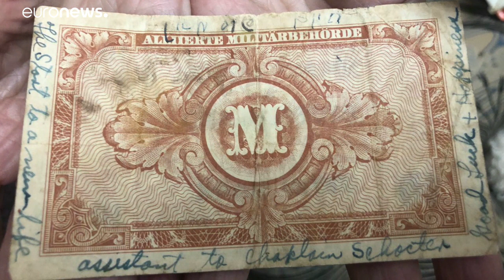Nova surpresa para Lily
Depois de ter conseguido falar com a família do soldado que lhe escreveu uma mensagem de boa sorte numa nota, esta sobrevivente do Holocausto descobriu agora imagens inéditas da viagem para a liberdade.